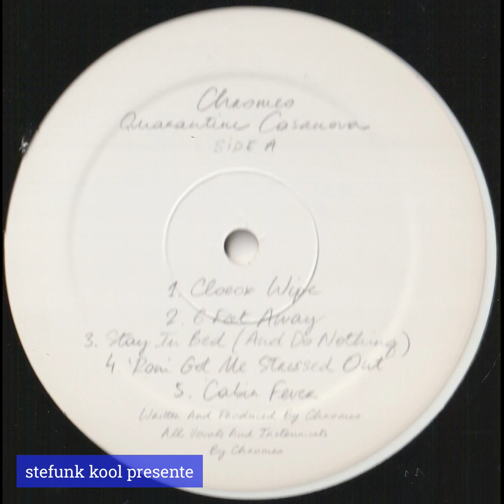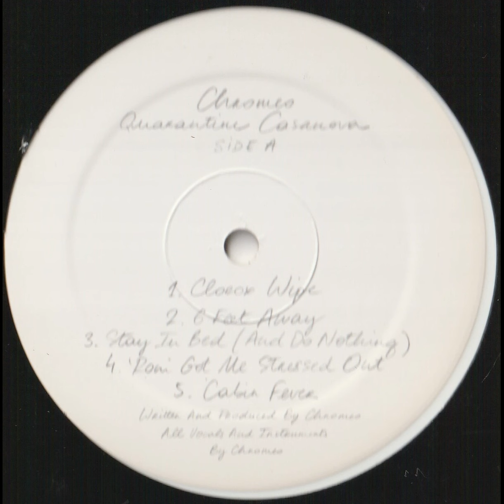chromeo - roni got me stressed out 2020 funk